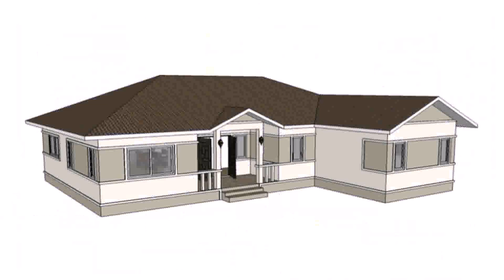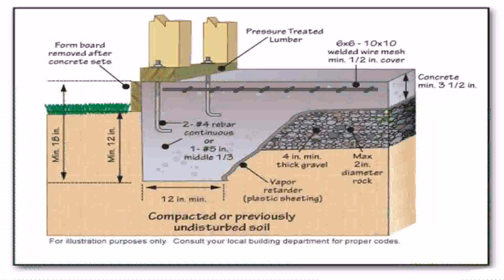Buy Car NY 5% DP